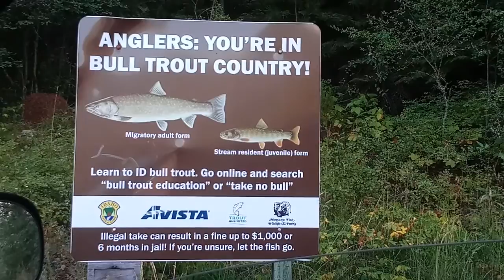23.24(1)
JESUS SAVES !!🙏
JESUS SAVES !!❤
JESUS SAVES !! ✝

4 THINGS TO DO ASAP:
1) START TALKING & LISTENING  TO GOD: WE CALL this ‘PRAYER’
2) START READING the WORD of GOD: WE CALL this the ‘BIBLE’
3) START HAVING FELLOWSHIP with OTHER BELIEVERS IN GOD
4) START TELLING OTHERS ABOUT GOD & the SALVATION STORY:
JESUS SAVES !!